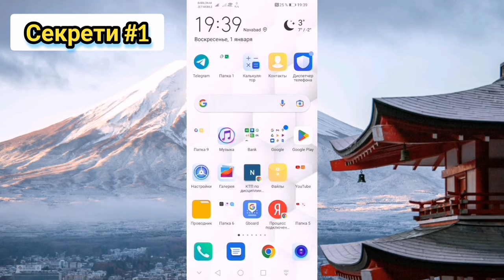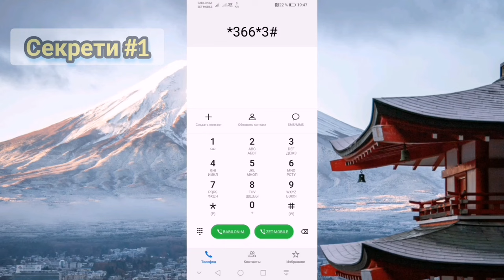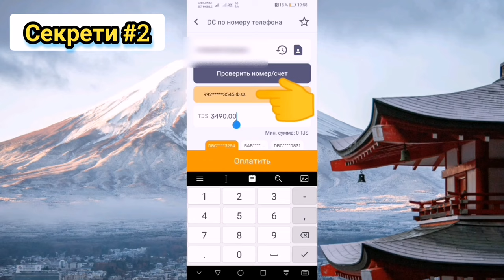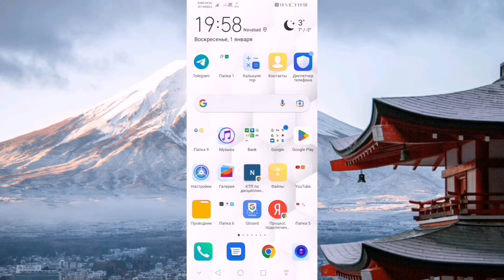Ду секрети Dushanbe City 2023. Инро 99% одамон намедонанд 🤔